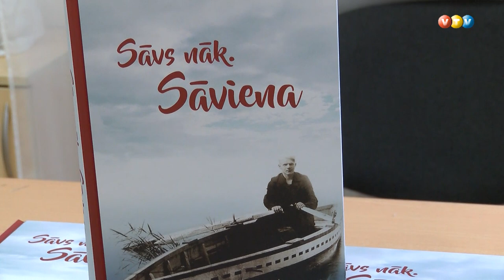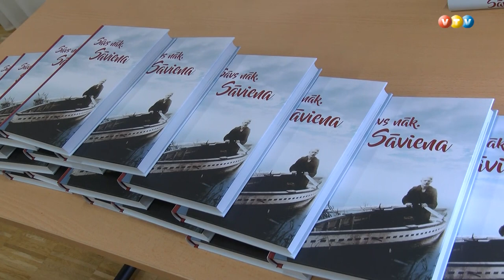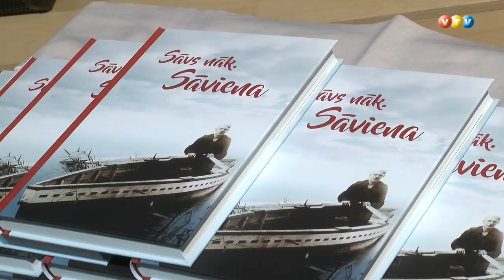Izdota grāmata par Sāvienu